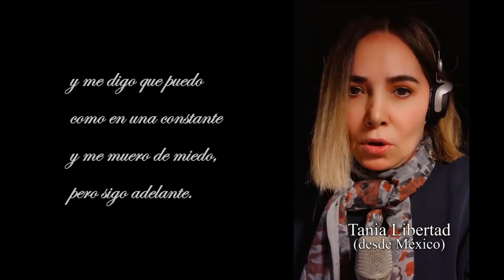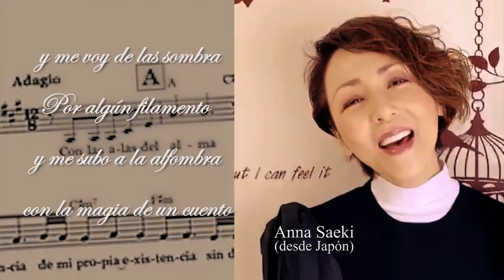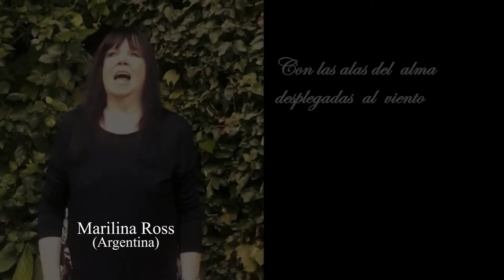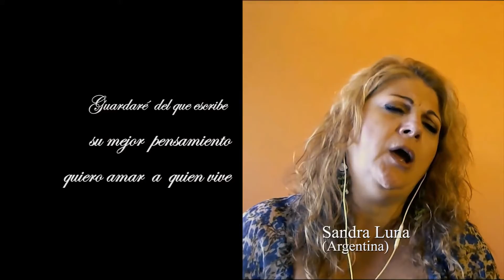Adrilè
Creato con Wondershare Filmora9